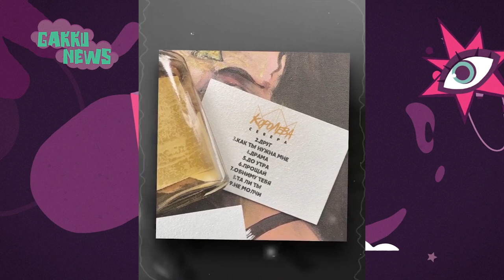Мирас Жүгінісовтен жаңа бейнеклип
Мирас Жүгінісов / Бейнеклип / Miras Zhugunussov / Clip